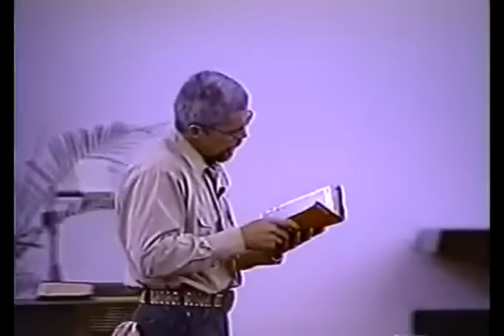Faith to Raise the Dead - Day 1 of 4 David Hogan.mp4